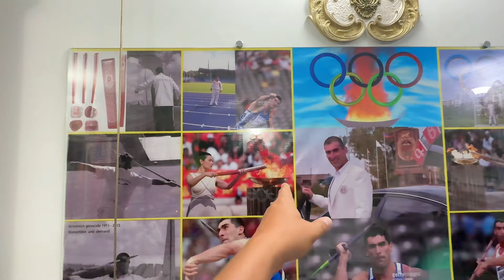КАК ЖИВЕТ рекордсмен Армении и участник ОЛИМПИЙСКИХ ИГР по метанию копья спустя 16 лет?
Мы с Меликом познакомились случайно в Яндекс такси в Ереване. Он так нас расположил к себе что мы его решили воспользоваться услугой водителя на целых 3 дня. В последний день мы приехали к нему на родину в город Гюмри и он предложил остановится у него на сутки. Когда приехали к нему домой были приятно удивлены. На следующий день я решил показать где он живет и он был не против.

Кратко о Мелике👇

Мелик Джаноян — армянский легкоатлет, метатель копья. Многократный чемпион и рекордсмен Армении. Бронзовый призёр зимнего кубка Европы среди юношей. Сейчас он тренирует деток.